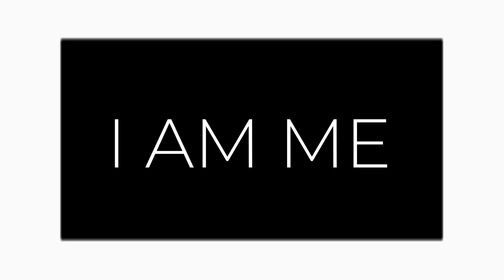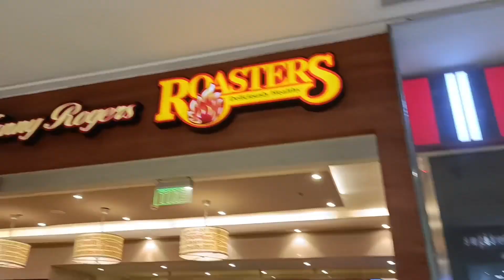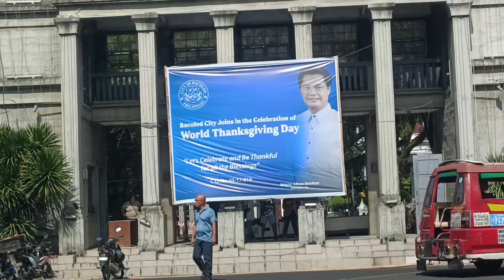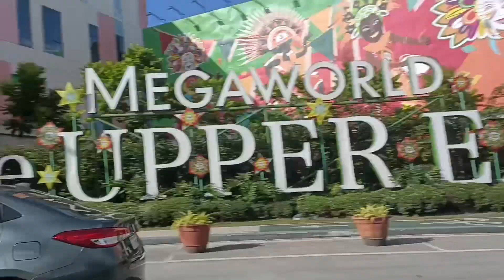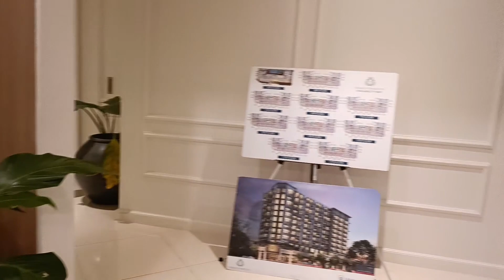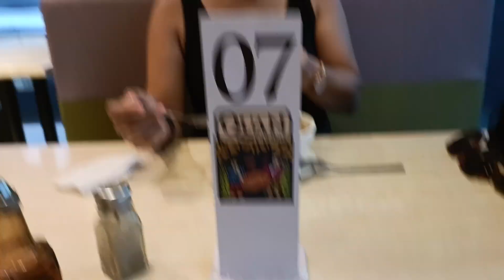Starting to invest...( for a better future ) ♥️